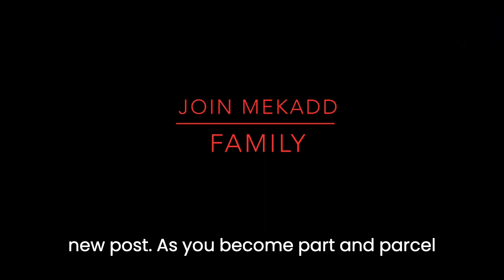news vlogging JOE BIDEN HOLDS PRESS CONFERENCE WITH NIINISTO OF FINLAND